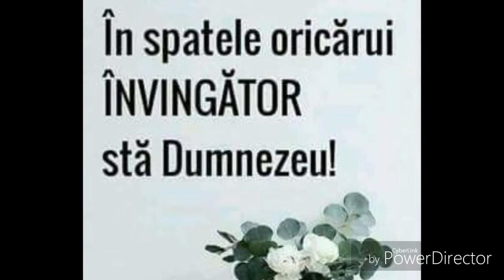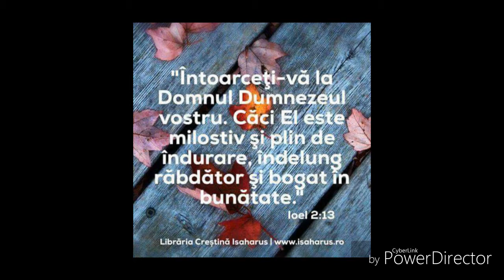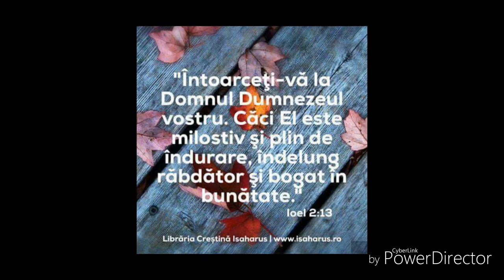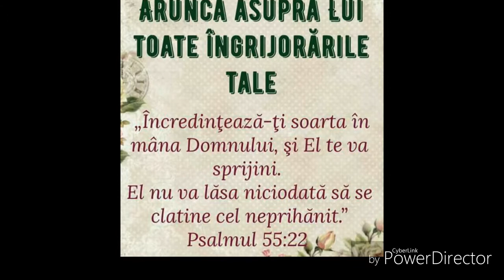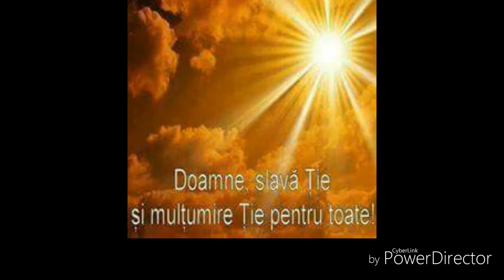O Poezie Foarte Frumoasa Recitata de Fratele Mircea !!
La O seara de Rugaciune !